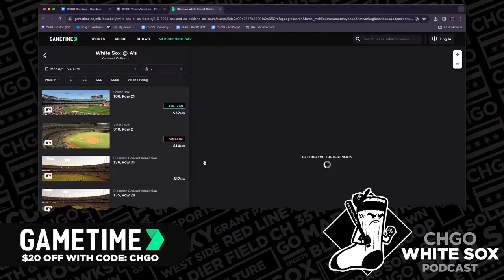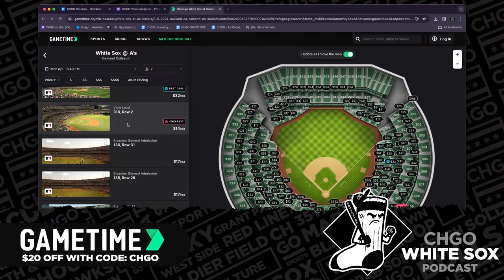Predictions for the Chicago White Sox and the 2024 Season | CHGO White Sox Podcast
Opening Day is just around the corner! Chicago White Sox General Manager, Chris Getz addressed the team's expectations before the start of the 2024 season. Find out who made the roster, how Getz expects the team to play, and how this team will differ from 2023. Plus, Garrett Crochet addresses his first-ever Major League start! Join the CHGO White Sox crew, Vinnie Duber, Herb Lawrence, and Sean Anderson as they "predict" the 2024 season.

0:00 - Intro/Show setup
4:09 - White Sox 26 man roster revealed
7:20 - Vinnie explains what went down with the White Sox & Kevin Pillar
10:55 - White Sox GM Chris Getz speaks about Garrett Crochet & what he expects (video)
17:50 - What’s the plan with Crochet this year?
24:23 - Why is Crochet starting and why is Michael Kopech in the bullpen? (Video)
35:51 - What is Getz’s expectation for the 2024 White Sox
42:07 - Herb gets to talk to himself about the 2024 MLB season
46:35 - Sean and Vinnie give their White Sox predictions for the season
53:25 - Will Pedro Grifol survive another woeful season?

to find delivery options near you, or pick up Leinenkugel’s pretty much anywhere they sell beer. Leinenkugel’s. Flavor the moment. Celebrate Responsibly. The Jacob Leinenkugel Brewing Company. Chippewa Falls, Wisconsin.